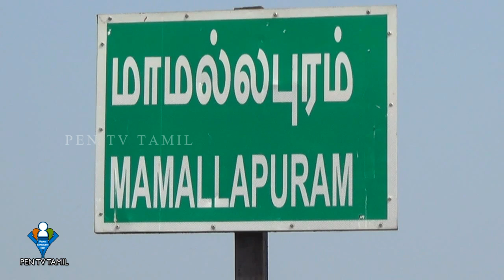Mamallapuram Tour🚗கலையின் நிலையம் மாமல்லபுரம்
Mamallapuram, or Mahabalipuram, is a town on a strip of land between the Bay of Bengal and the Great Salt Lake, in the south Indian state of Tamil Nadu. It’s known for its temples and monuments built by the Pallava dynasty in the 7th and 8th centuries. The seafront Shore Temple comprises 3 ornate granite shrines. Krishna’s Butter Ball is a massive boulder balanced on a small hill near the Ganesha Ratha stone temple.